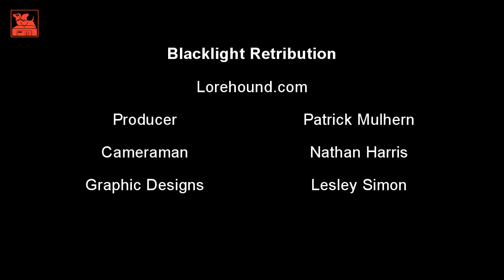All You Need To Know About Blacklight Retribution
Published by Perfect World Entertainment, Zombie Studios' sophomore entry is everything delivered in Blacklight Tango Down with an extra year of TLC, community feedback and development. Lead Designer Jared Gerritzen reveals the finer points of the free-to-play FPS including clan support, professional gaming challenges, content plans and game balance.